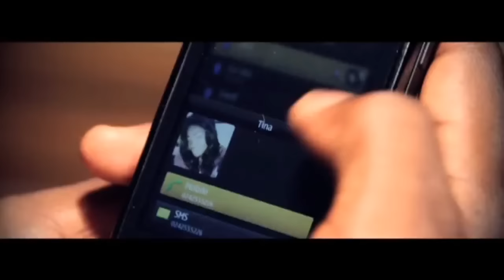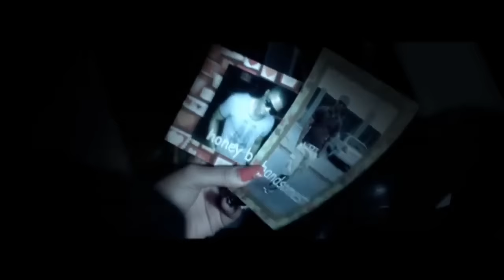Itz Tiffany - Last One ft. Castro (Official Video)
Music video by Itz Tiffany performing 'Last One' ft. Castro. Album: Dehy3. Director: Star Productions. Leo Boy Entertainment

PLEASE NOTE: Unauthorized upload of this video is prohibited. Any unauthorized copy on any YouTube channel will be taken down. (C) 2012. Leo Boy Entertainment